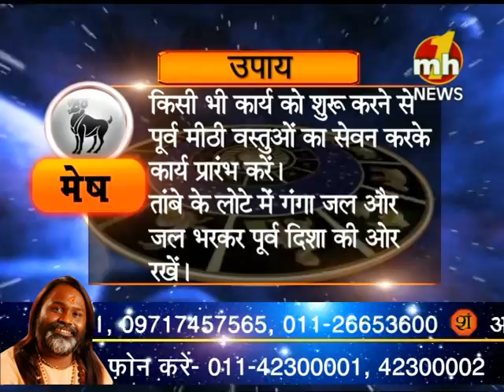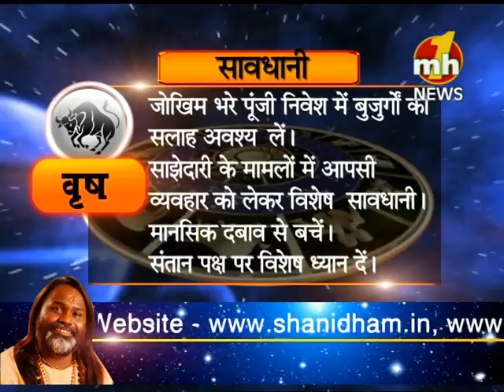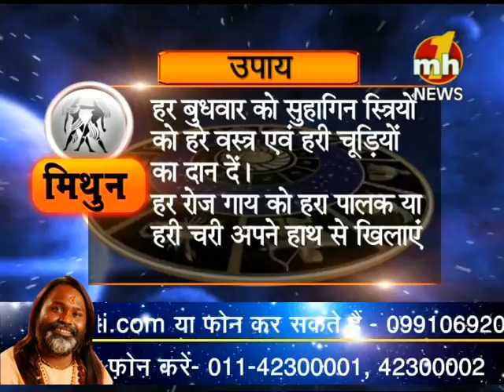Jai Shani Maharaj Daati Ek Ehsaas Part-1 | 24November 2012 | Special News | MH ONE NEWS